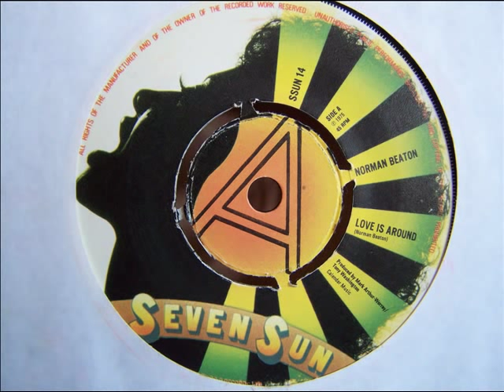Norman Beaton 'Love Is Around' . 1975.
Classic 'Desmonds' actor with a groovy single from 1975 on Seven Sun, SSUN 14.